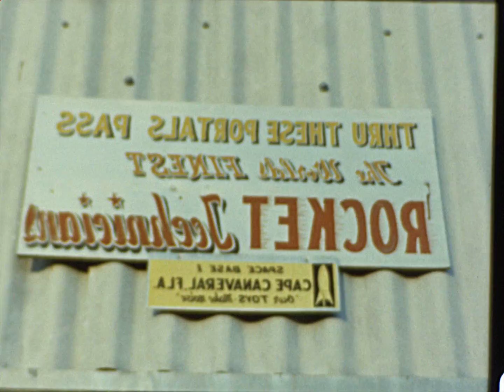HACL 01931 Atlas 22D B-Roll (Original Reversed)